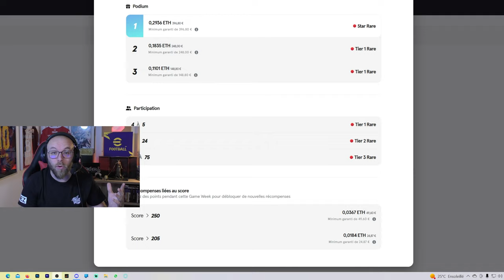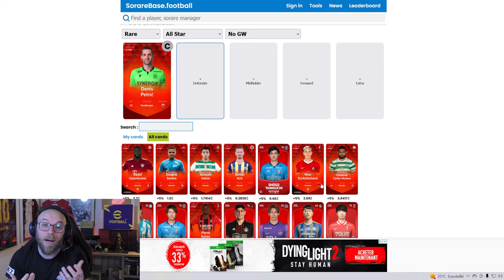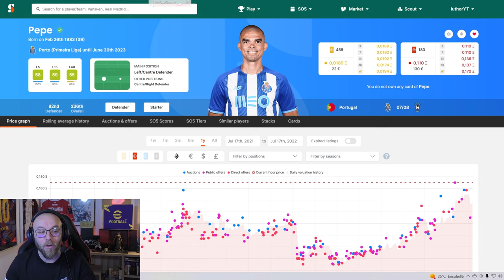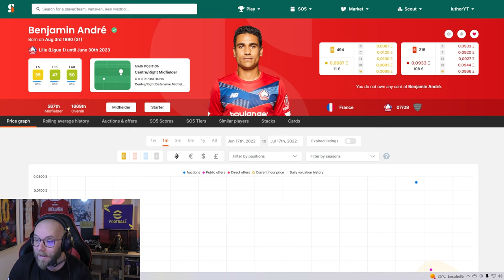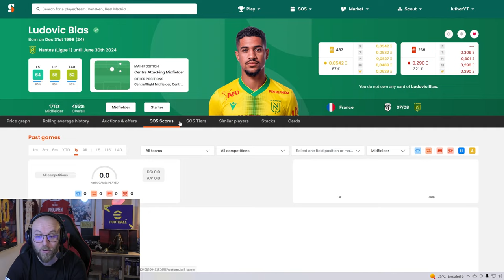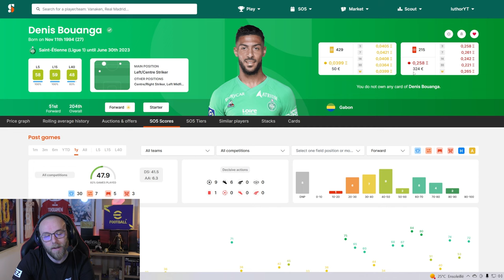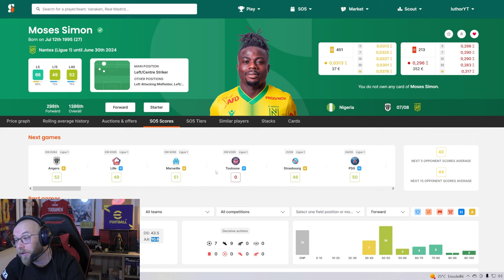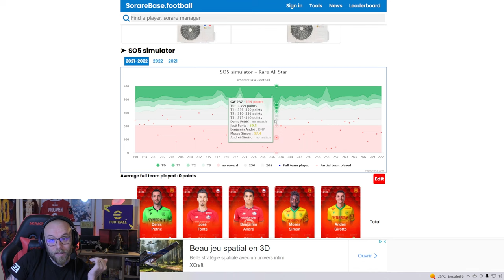SORARE: une team PALLIER EUROPE a moins de 1000€